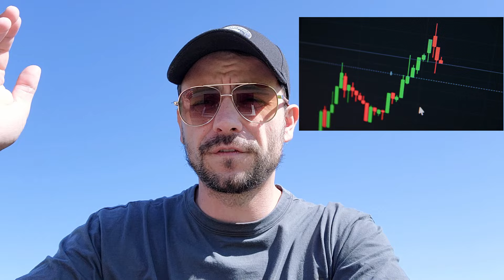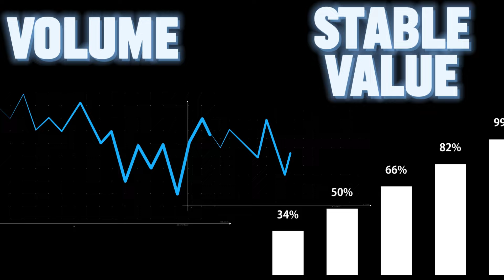DONT DO CRYPTO PRESALES UNLESS THEY DO THIS!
Don't do presales unless they have a structure that incentivizes the floor and the growth of the project. Control Token launches at floor value and has a sell tax that preserves the growth of the project.